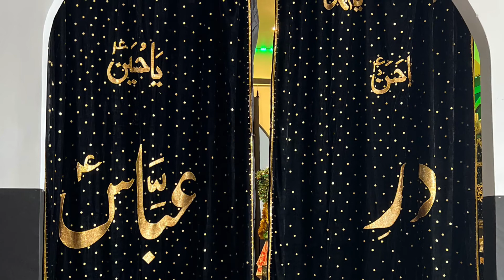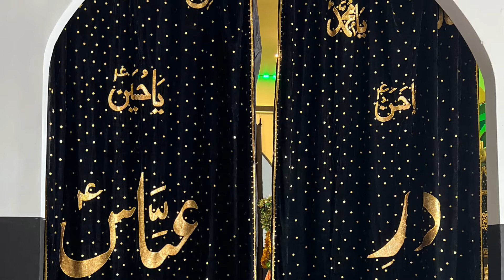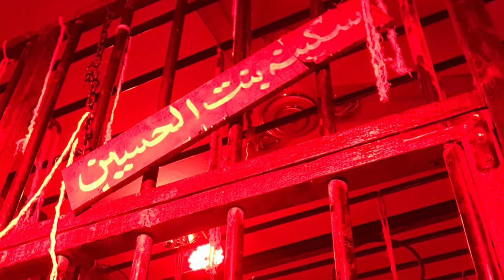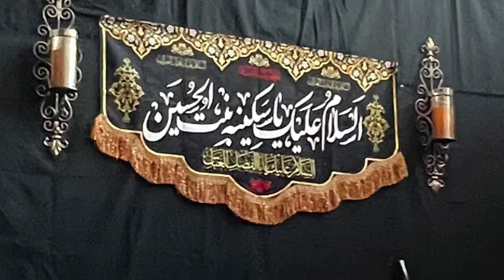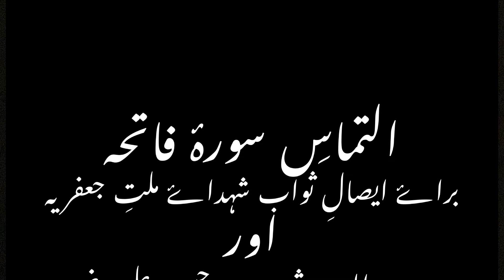Salam ~Bayan Kerti hoon Zindan Sham ~ By Hira Akbar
Shahdat e Shahazadi Sakina sa.
A Beautiful Salam  Read by Hira Akbar
Shazadi Ajar e Kaseer Ata farmain!

Learn , Recite  and Participate to Encourage Our Youth to Promote SozKhawani.

Marsia Contest  Announcement